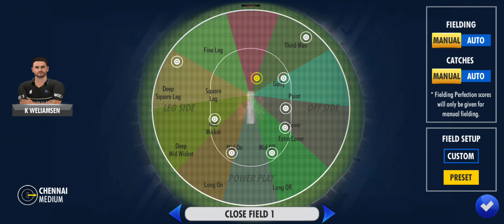WORLD CRICKET 🏏 CHAMPIONSHIP 🏆 HOT EVENTS MATCH - 11 2023